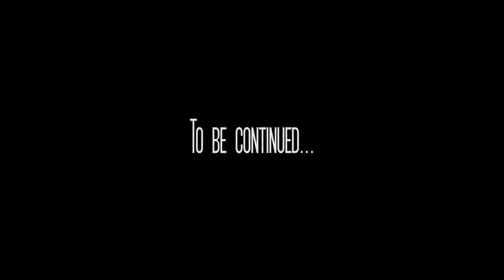Lupo - Coming Home feat. Neffy (prod. RossoCarminio)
Terzo singolo estratto da Odi Et Amo Mixtape.

Quanto ci siamo amati? Com'è finita male?

Regia: Andrea 'Lupo' Bortolaso
Fotografia: Alessandro Marsiaj
Starring: Nefer Sarracco
Montaggio e VFX: Lupo Productions
Special Thanks: Greta Elizabeth Cobalchini

Strumentale prodotta da RossoCarminio
Batteria acustica: Ston aka Sgammo
Mixaggio e Master: Lupo